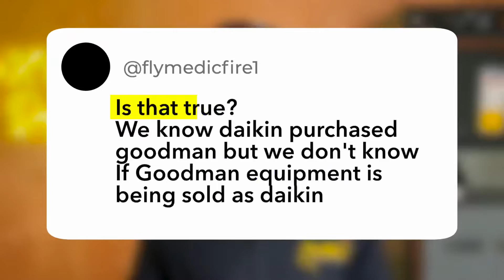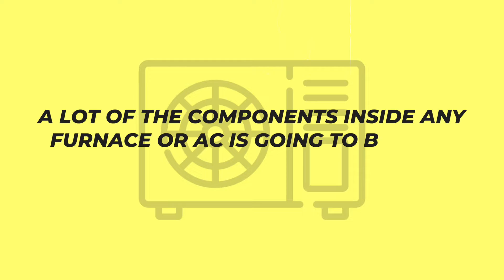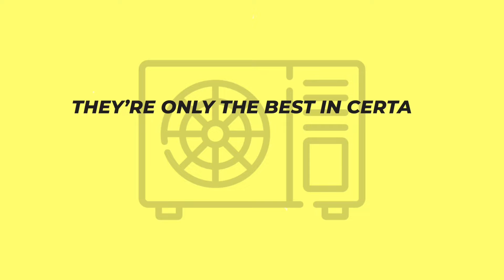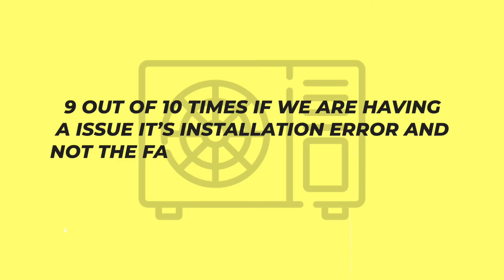“Daikin Bought Goodman?”… The TRUTH about HVAC Brands 🔥🤯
In response to one of our subscribers comments we are going to talk about and reveal the truth about certain HVAC brands that you possibly aren't aware of.